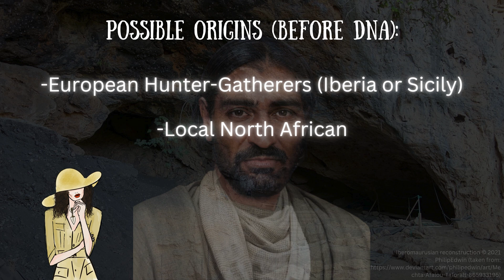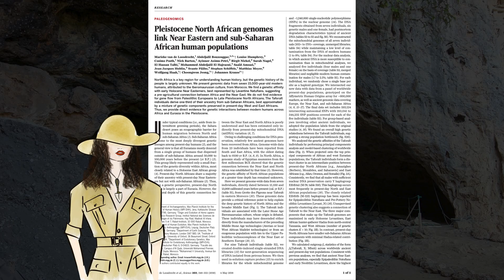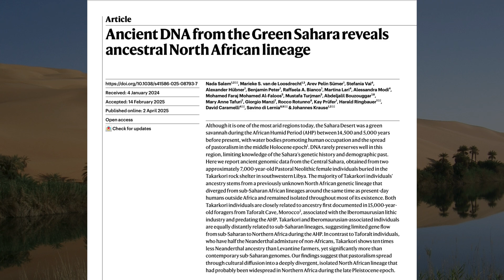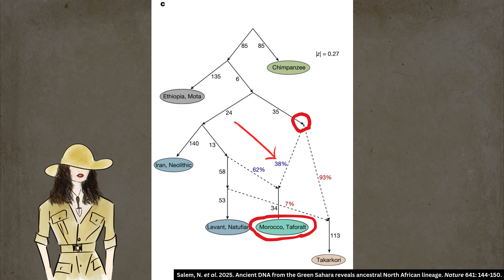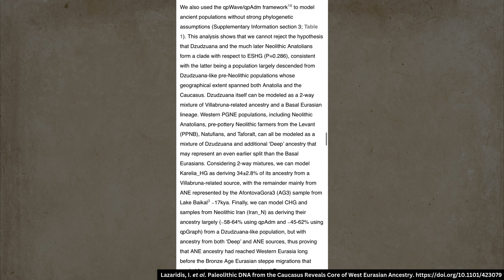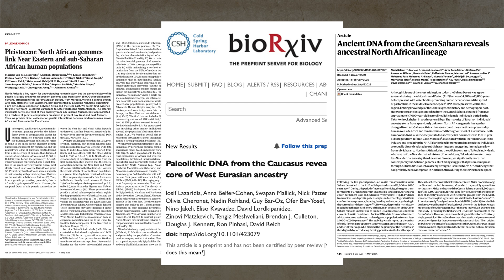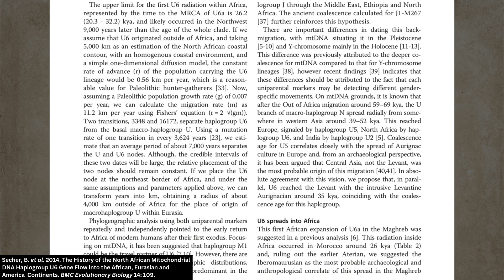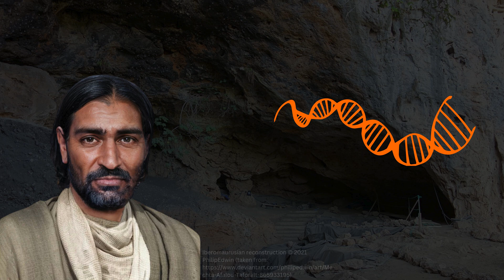Iberomaurusian DNA - Plus GHOST Contributor Population Identified! - Archaeological Science Ep 13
The Iberomaurusian culture/lithic industry dominated the western part of North Africa (the Maghreb) from about 20,000 to 10,000 years ago. For the longest time, the genetic origins of the Iberomaurusians was shrouded in mystery. Thanks to ancient DNA, we’re finally getting some answers.

00:00 Intro
00:57 Iberomaurusian culture/lithic industry
01:53 Taforalt DNA study
04:16 Takarkori DNA study
04:43 Ancestral North African lineage
08:28 2018 Preprint
12:09 Haplogroups
16:20 End

Follow me on:
-X: @madamarchaeo